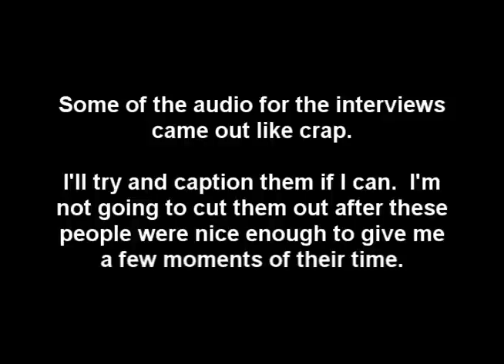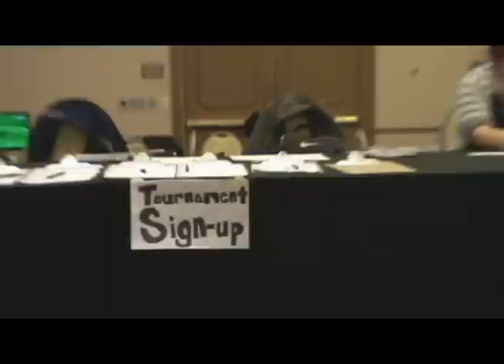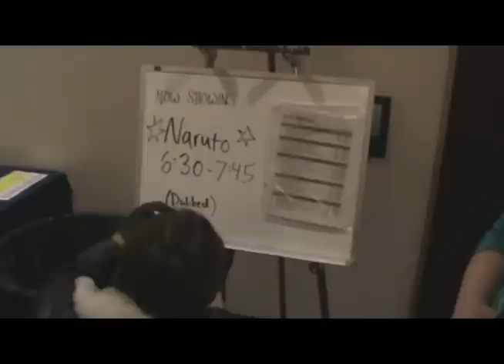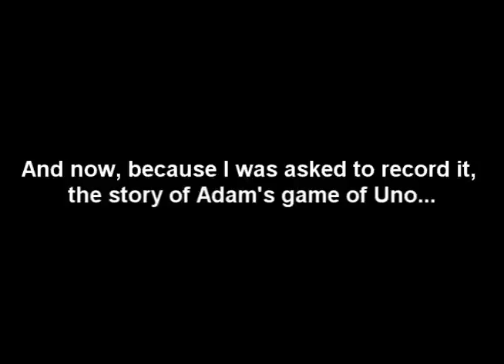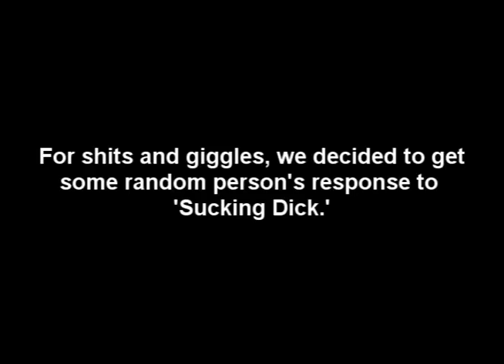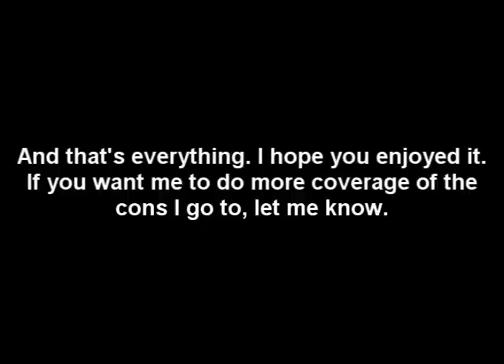Xander's Reviews, ACEN coverage, part 3, Saturday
Not as much variety recorded for the final day.  It was a pretty crazy weekend, and maybe in the future I can plan stuff better for filming at these, cons.  For now tell me what you thought and if you'd like me to film more stuff at conventions or not.